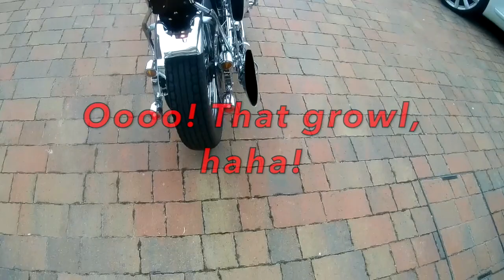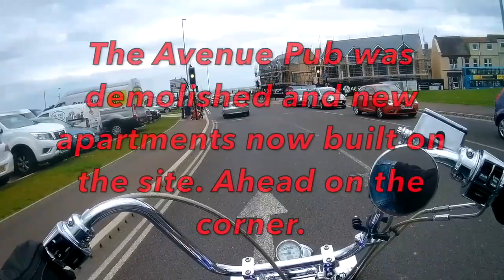Easy Rider - Captain America chopper - Spanish City to Tynemouth UK.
Easy Rider - Captain America chopper - Replica - Panzer/Paughco - Spanish City  to Tynemouth - UK.